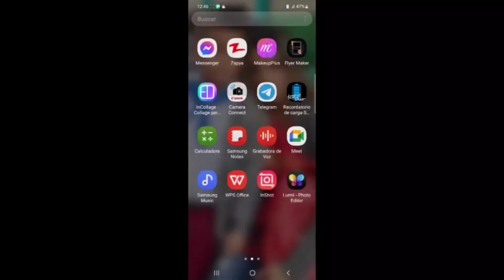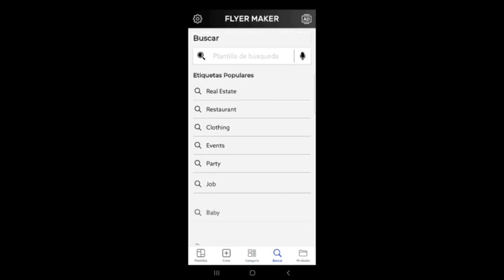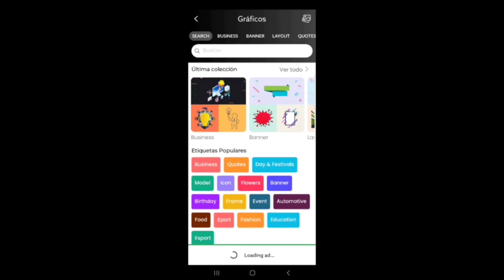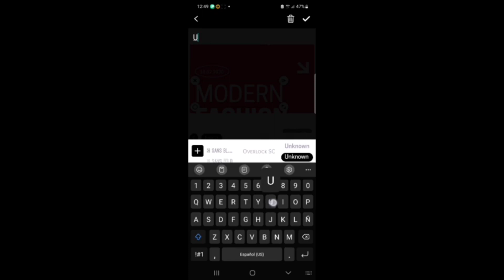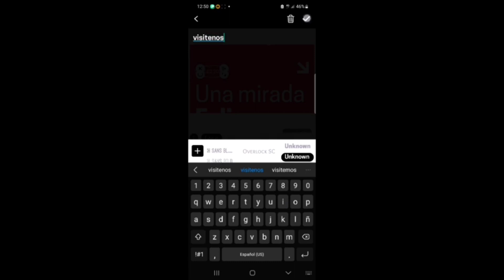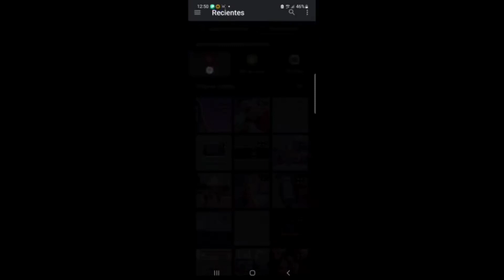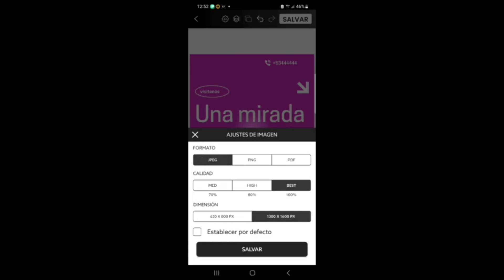¿ Cómo puedo crear un diseño en segundos ?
Haga un volante con el creador de volantes, el creador de carteles, el creador de pancartas y la aplicación de diseño gráfico.

Cree un volante con la aplicación para crear volantes y carteles. No se requieren habilidades de diseño de volantes. Un montón de plantillas de diseño gráfico. Rápido y fácil de usar.

Características clave:
1. Plantillas de folletos creativos
2. Busca el diseño de tu volante
3. Solo selecciona una plantilla de volante y personalízala
4. Fondos y calcomanías O agregue los suyos propios
5. Fuentes O agregue su propia opción
6. Recorta imágenes en varias formas
7. Artes del texto
8. Múltiples capas
9. Deshacer/Rehacer
10. Guardado automático
11. Re-Editar
12. Guardar en tarjeta SD
Espero les sea útil y empiecen a crear sus propios diseños chaoooo😘🤩